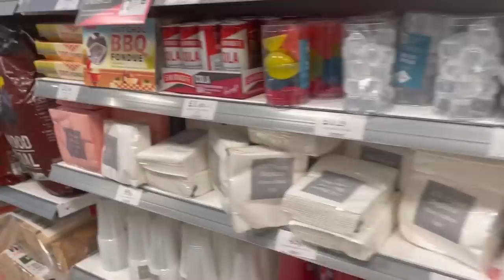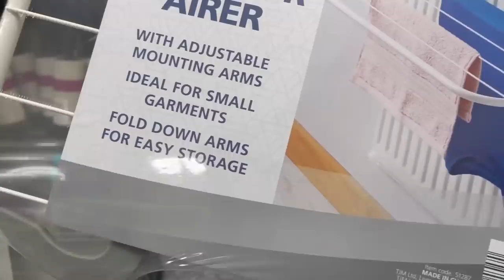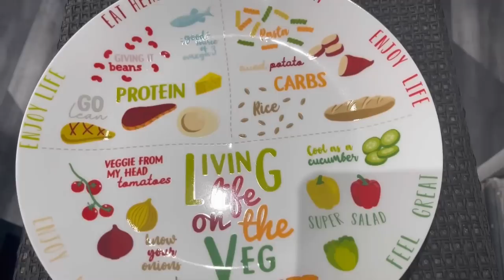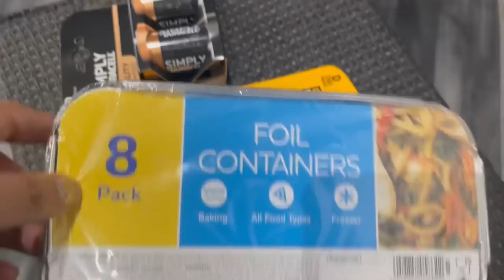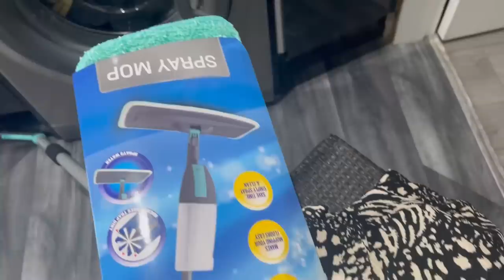Bohat Mushkil Mein Hun Kuch Samaj Nahi Aa Rahi 😩/Aloo Paratha /Yasmin Cooking Vlogs